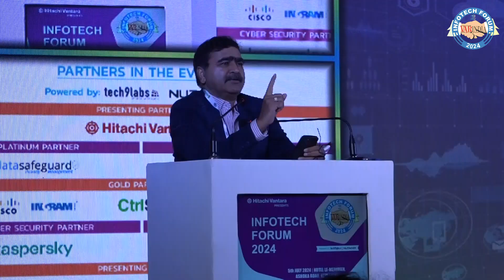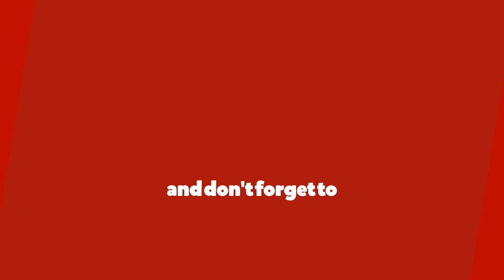Cybersecurity has evolved into a complex, specialized field requiring dedicated professionals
Prof. Triveni Singh, Chief Mentor, Future Crime Research Foundation